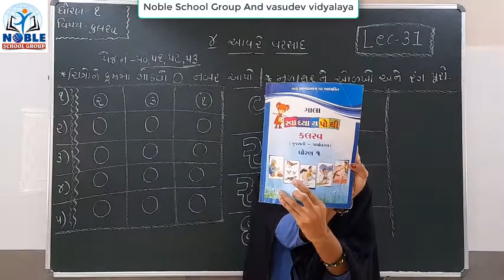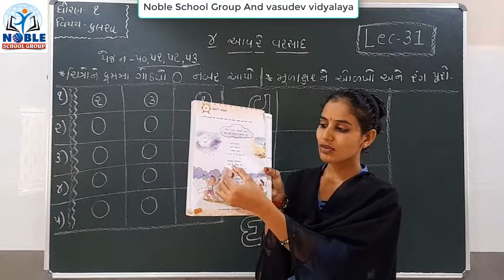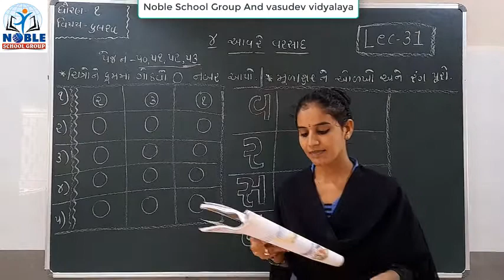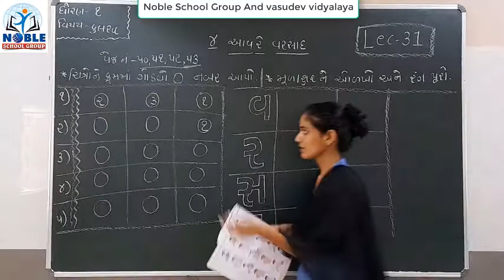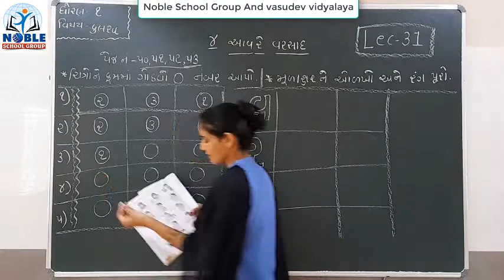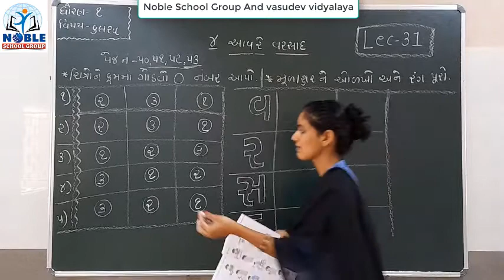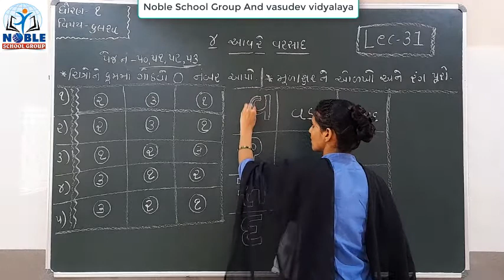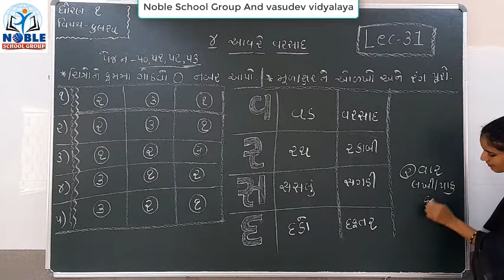Standard 1 Kalarav Lecture 39 by Ashamadam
Standard - 1 Kalrav Video lecture in Gujarati For GSEB